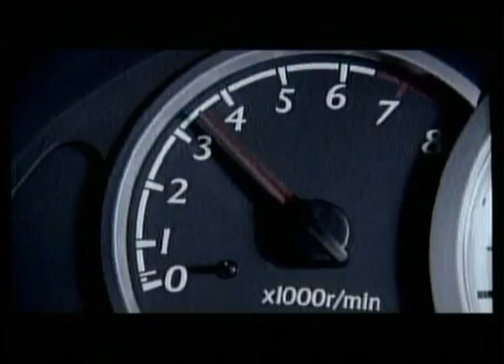Speed – Narain Karthikeyan Commercial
Narain Karthikeyan believes in the fast life and for his fuel he only trusts Speed! Go green with Bharat Petroleum, go green with Speed.